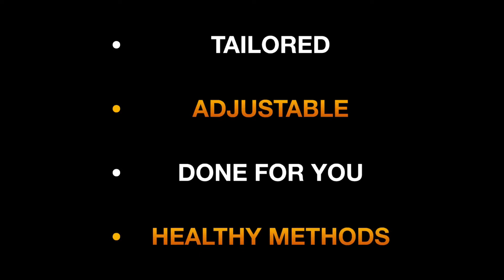October Recipes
Meal Plan (Sample)